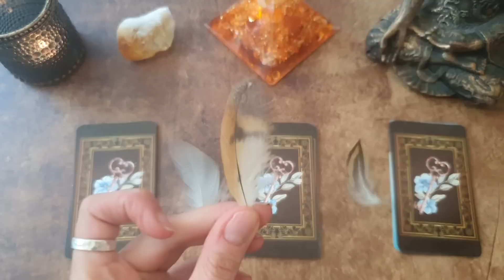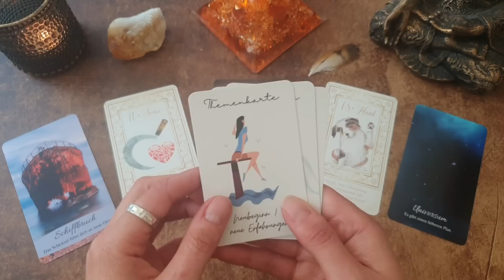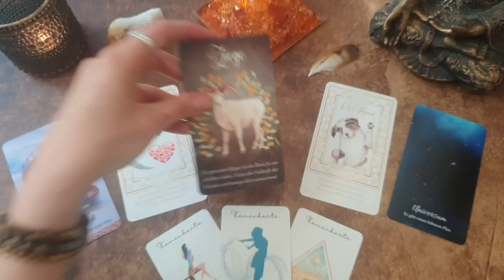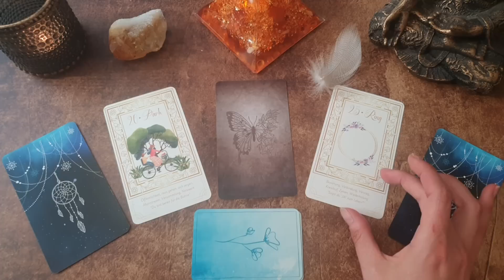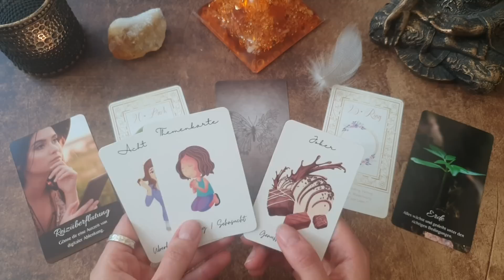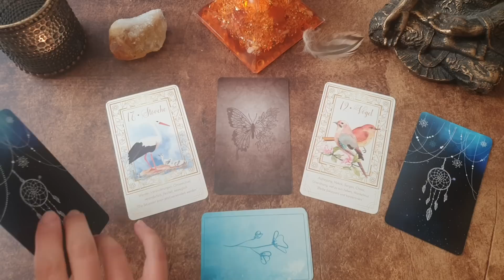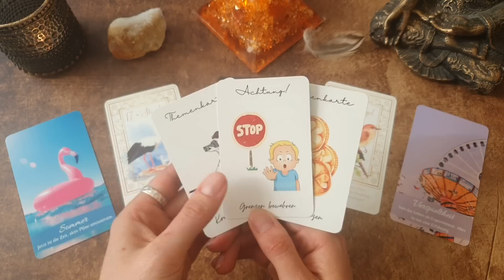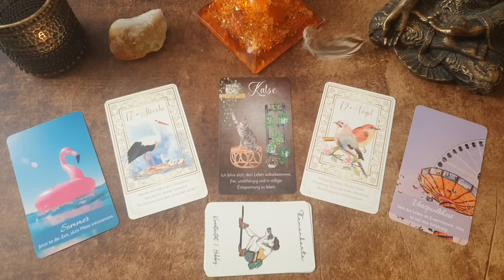Beruf & Berufung | Das kommt jetzt auf dich zu | intuitives Auswahlorakel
Ich arbeite am liebsten mit Tarotkarten, meinen eigenen Decks und den Karten von Chuck Spezzano. Ich liebe es, die psychologische Ebene mit den Karten zu erforschen und auf Seeleneben zu schauen, was gerade an Themen da ist, die ins Bewusstsein kommen wollen.

Ich greife hier auf YouTube allgemeine Energien auf, das heißt, es kann für dich passen, muss es aber nicht. In einem persönlichen Reading kann ich noch gezielter auf deine individuellen Themen eingehen.

In meiner Arbeit geht es vor allem darum, dich dabei zu unterstützen, deine Berufung zu leben und ein entspanntes und erfülltes Berufsleben zu erschaffen.

Du möchtest mich unterstützen? 🙏🏻 Ich freue mich über deine Wertschätzung und einen Energieausgleich:

Auswahlzeiten:
00:00 • Begrüßung, News und Auswahl
01:21 • Stapel 1
13:12 • Stapel 2
24:53 • Stapel 3

Meine eigenen Decks:
Chakra Affirmationskarten
Das magische Elfenorakel
Lenormandkarten
Krafttierkarten
(und weitere Decks, die nicht mehr erhältlich sind)

Tarotkarten:
Universal Waite Tarot - Hajo Banzhaf - Urania Verlag
Mystisches Tarot - Cathrin Welz-Stein, Königsfurt Urania Verlag
Licht und Schatten / Light seers tarot - Chris Anne - Hay House Verlag
Anna K. Tarot - Anna Klaffinger
Shadowscape Tarot - Stephanie Pui-Mun Law (llewellyn)
Everyday witch Tarot - Deborah Blake, Elisabeth Alba (llewellyn)
Osho Zen Tarot - Osho
Vintage Tarotkarten von Etsy

Orakelkarten:
Herzverbunden mit der lichten Welt - Christine Schölzhorn
Wild wisdom of the fairy orcale - Lucy Cavendish - Blue Angel
Heal yourself reading cards - Inna Segal - Rockpool publishing
Stille heilt - Angela Heartfield, Josephine Wall - Aquamarin Verlag

Chuck Spezzano & Petra Kühne (Vianova Verlag)
Karten der Selbstheilung
Karten des Lebens

Meine Empfehlungen*

*es handelt sich um Afiliate Links, ich bekomme eine kleine Provision, wenn du etwas über die Links kaufst, was jedoch keinen Einfluss auf deine Kosten hat